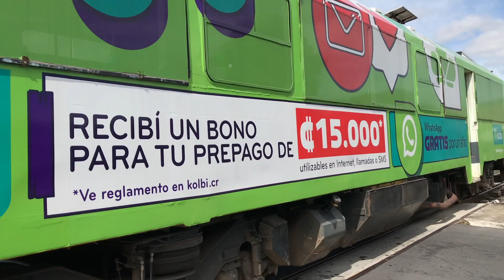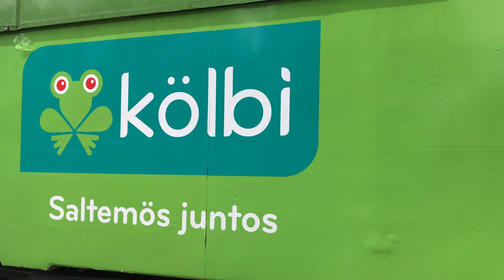Trenes Tipo Apolo en el Patio Ferroviario y Talleres del INCOFER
Estos tipos de trenes autopropulsados fueron comprados a Ferrocarriles de Vía Estrecha (FEVE) Compañía Española.
En este video se puede apreciar una composición doble, el primero fue adquirido en el 2013 y el otro en el 2009.